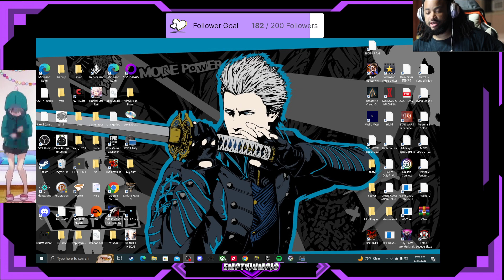EMPTY THOUGHTS EP.1 "DRAGONFLIES'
I'm serious tho

find this bs and more here